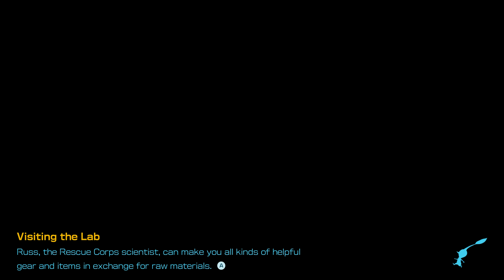34 Pikmin 4 5 Of 10